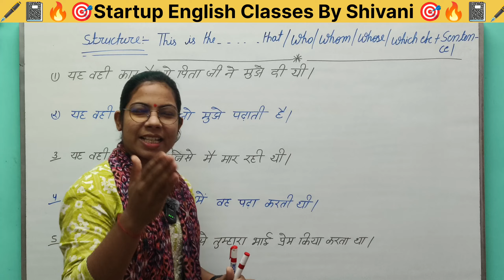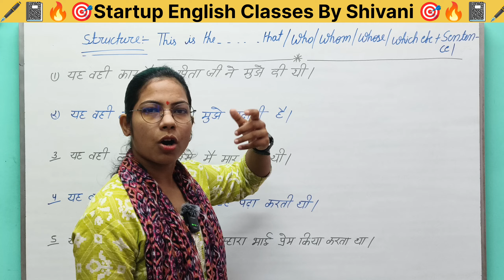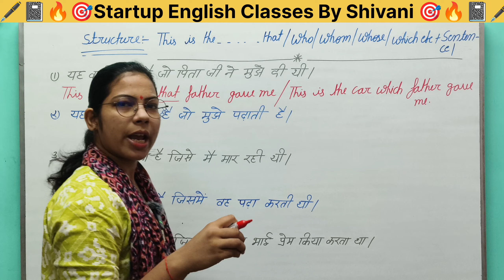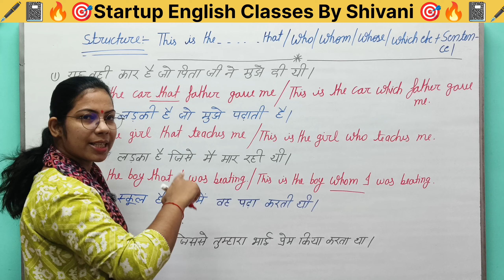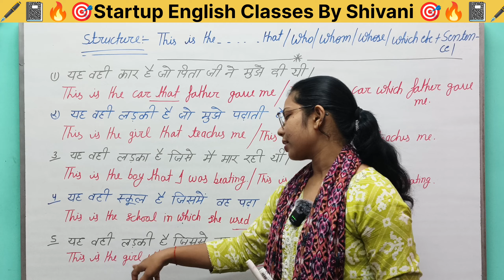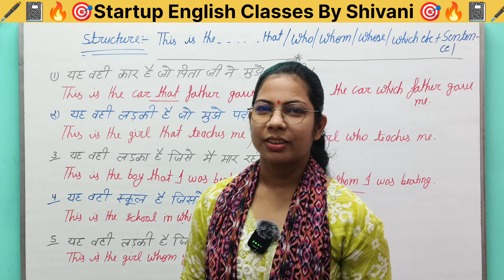यह वही लड़की है जिससे मैं प्रेम करता हूं /यह वही..... है /Spoken English/Advanced Sentences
Startup English Classes By Shivani 👍👍👍

advanced english listening,
advanced english podcast
advanced english story
advanced english course
advanced english story
advanced english listening
advanced english speaking practicet
advanced english podcast
advanced english story